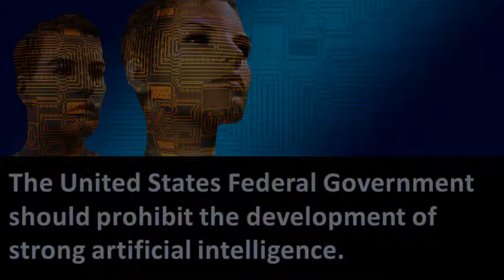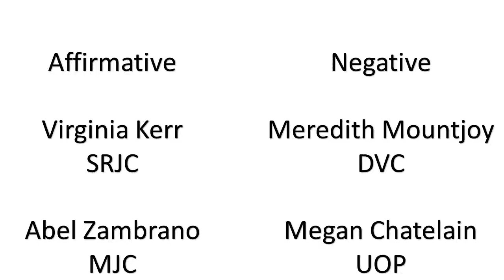NCFA CAMP 17: Sample NPDA Debate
The United States Federal Government should prohibit the development of strong artificial intelligence.